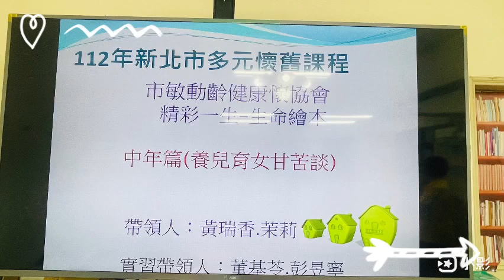1120819-新北多元懷舊生命繪本-市敏動齡發展協會-帶領人：黃瑞香/林秀卿（茉莉）